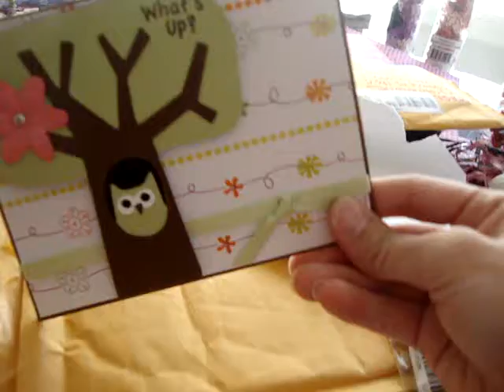swap from aottmers224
this is a swap i did with amy here on youtube. tfw!!